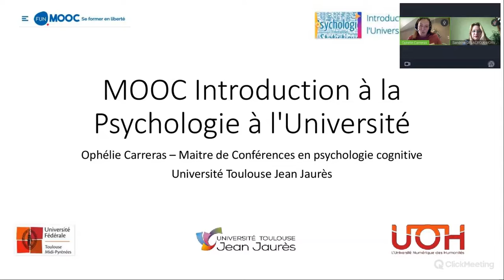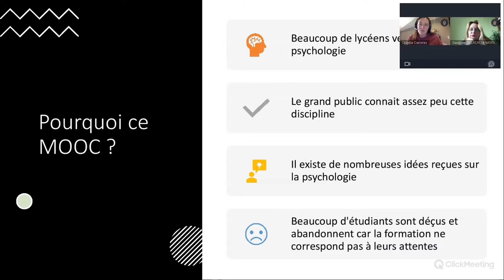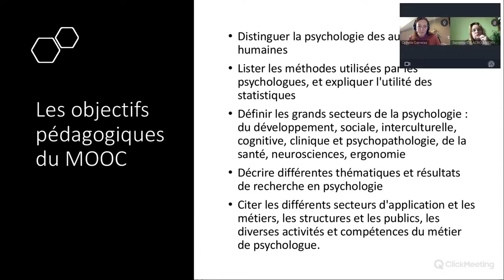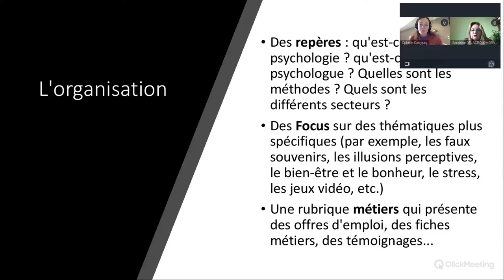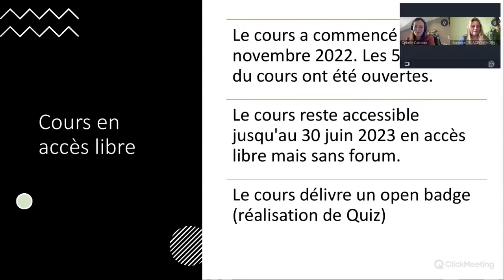11h - Introduction à la psychologie à l'Université